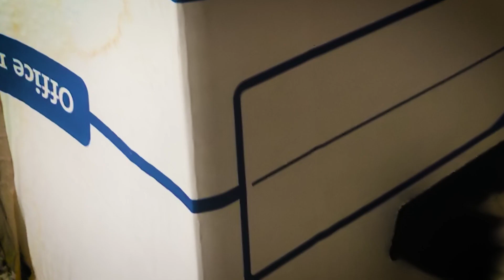Sherri and Brian's Little Kitty Meow - Official Video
Meow, meow, meow, meow little kitty Meow! Move your paws up and down! Let's sing and dance with Sherri and Brian and the little Kitty Family together!
Inspire kids to learn new things and discover the world with these educational songs from Sherri and Brian. We hope that you`ll enjoy all of Miss Sherri and the Little Animal Band, Miss Sherri wonderful children`s music, and have fun singing along with friends and family. You`ll find songs about cats, superhero’s, dancing, movement, family time, farm animals and many more funny animals. Some of our most popular songs are : Animals Fast and Slow, Superhero Child, Buzz Buzz Bee, Send them Up, Rock'in Choo Choo and so many more! You’ll get constant access to more awesome content, so you’ll never miss a chance to teach your children new and exciting things!
Get excited! Sherri and Brian are taking you on a little Kitty adventure. Along the way your little one will sing and dance to our original kids songs while learning important milestones and preschool skills! We will encourage pretend and imaginative play.

Some preschool concepts we include in our songs are learning about movement, learning about kindness and empathy, learning numbers, learning letters, phonics, letter sounds, letter recognition, identifying rhymes, sorting, science, patterns and shapes. We work hard to make the best videos for toddlers that are innovative, original and educational and engaging. We think you will love this toddler learning video.